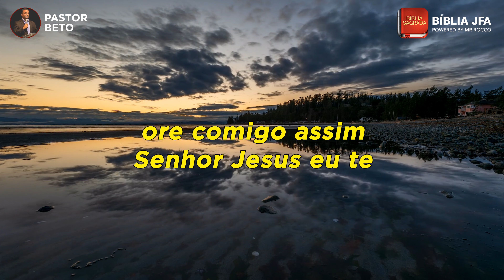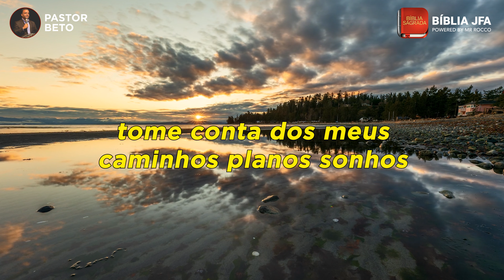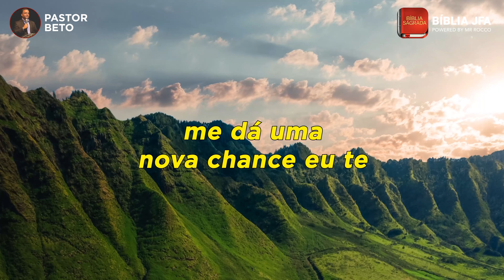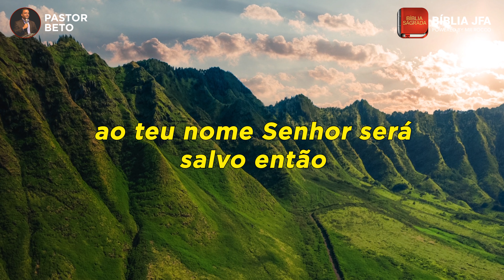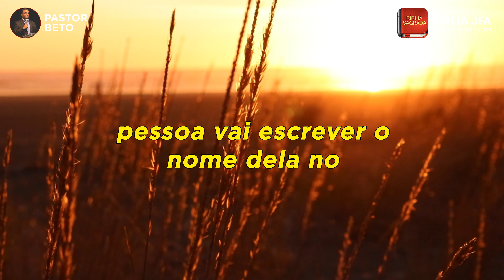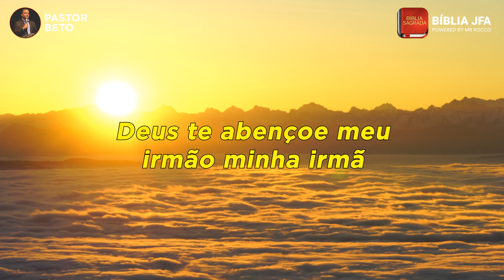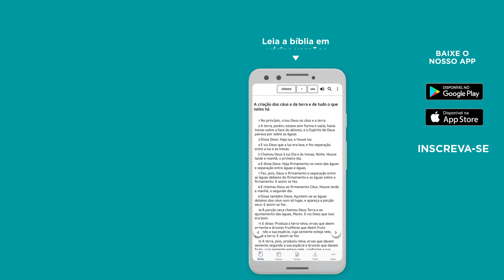ORAÇÃO DA MANHÃ | ACEITAR JESUS COMO O SEU SALVADOR - Bíblia JFA Offline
Receba essa oração nesta manhã para aceitar a Jesus como o seu único e suficiente salvador!